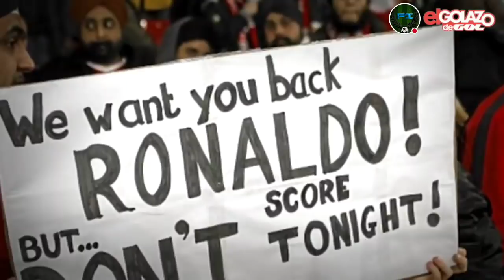A QUE EQUIPO SE IRÍA CRISTIANO RONALDO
Pocos equipos en el mundo podrían hacer frente el fichaje de una estrella como Cristiano Ronaldo. Los clubes que podrían hacerse con los servicios del portugués serían el PSG, Manchester United o el Manchester City. Además podría estudiar una oferta de USA o de China.